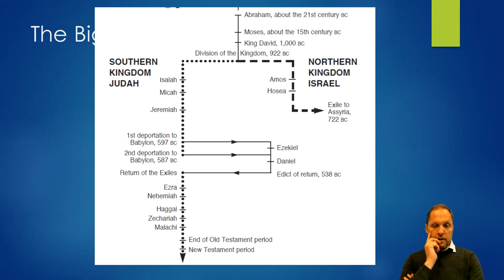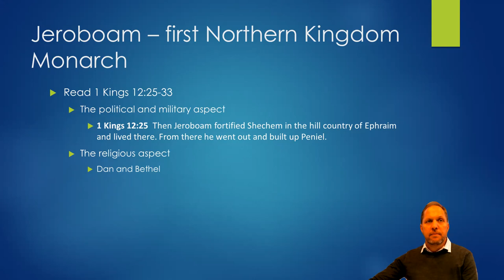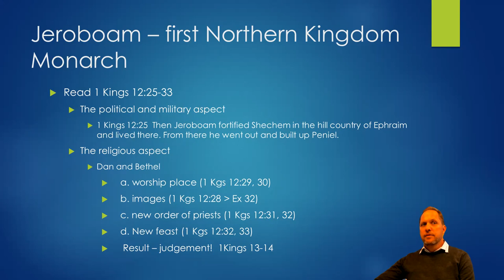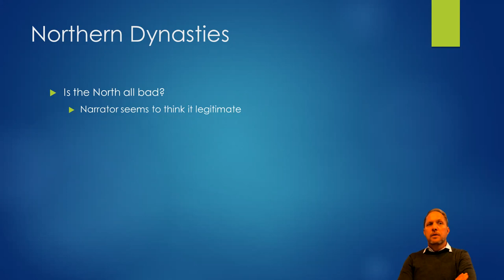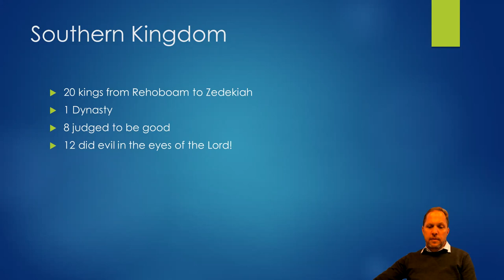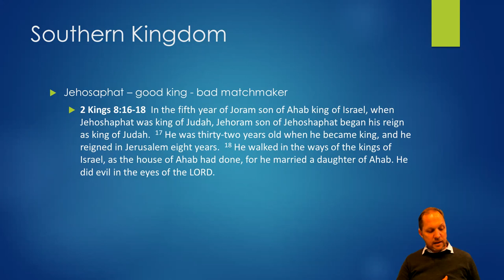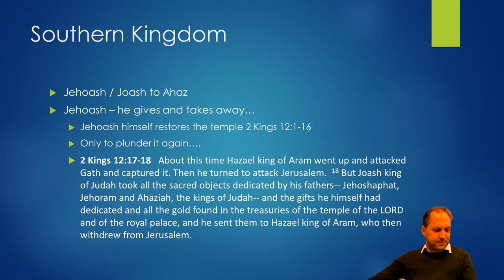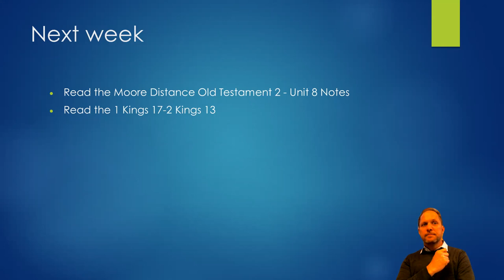SOM OT2 Unit 8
Here is unit 8 of Old Testament 2

We watched this Bible project video before we started

and this one where we talk about the prophets (for a bit of fun)